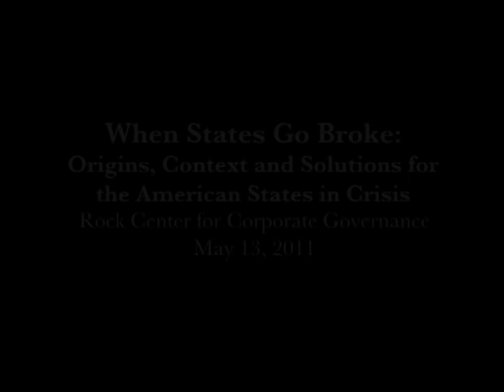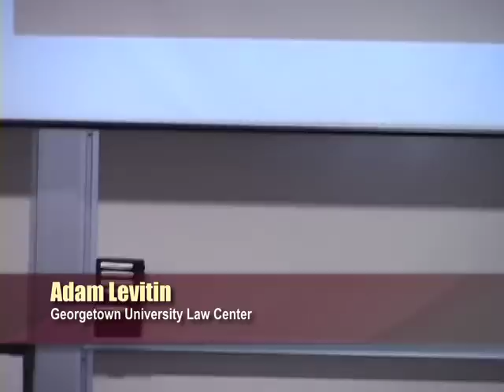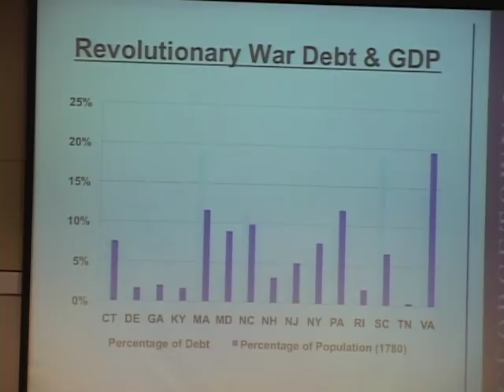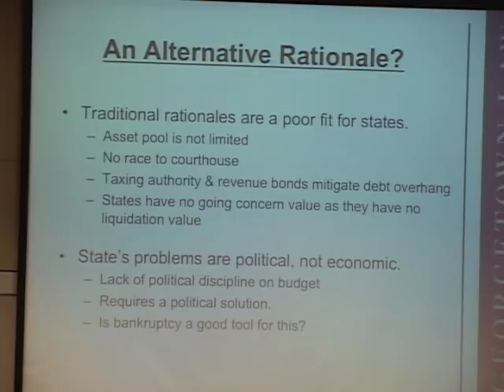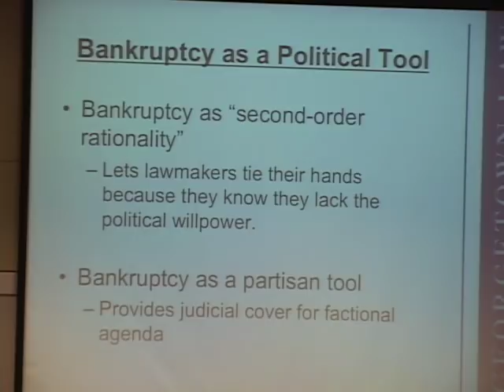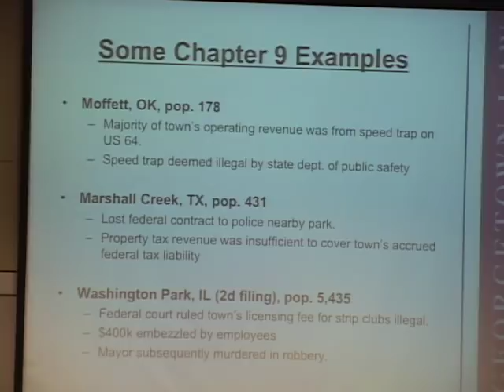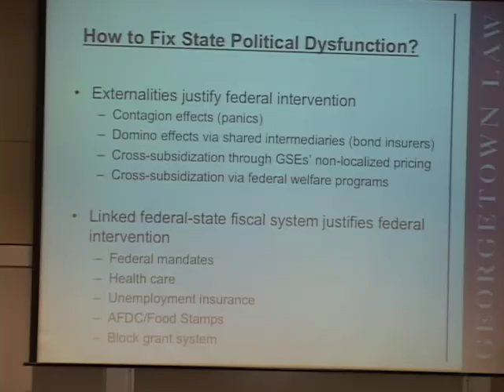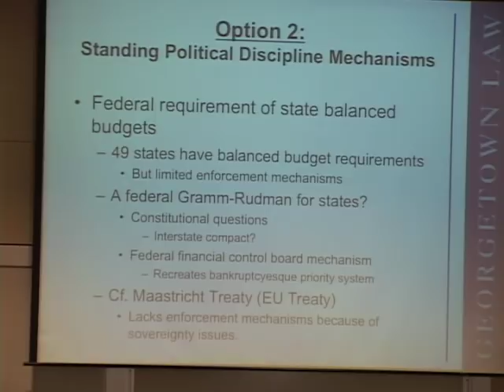Discussion | When States Go Broke: The Pros, Cons, and Mechanics of State Bankruptcy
On Friday, May 13th 2011 The Arthur and Toni Rembe Rock Center for Corporate Governance and the Stanford Constitutional Law Center hosted the event, "When States Go Broke: Origins, Context, and Solutions for the American States in Fiscal Crisis."

Leading scholars, journalists, and practitioners discussed the causes and consequences of state insolvency, with particular focus on the recent proposal to allow states to restructure their debts through bankruptcy. Panels also reviewed the politics of state insolvency; the pros, cons, and mechanics of amending the Bankruptcy Code to allow states to file for bankruptcy; the lessons and implications from public default in municipalities, states, and nations; and the economics of state insolvency.

Click on the video link to watch a panel discussion moderated by Stanford Law Professor Dick Craswell on "The Pros, Cons, and Mechanics of State Bankruptcy."